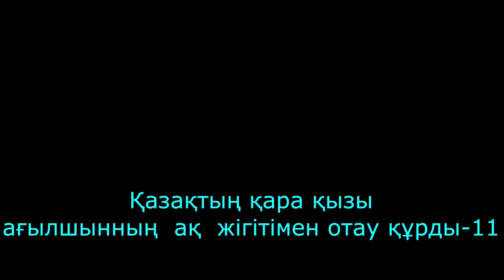Қазақтың қара қызы ағылшынның ақ жігітімен отау құрды-11 He fell in love with a Kazakh girl-11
Раушан мен Чарльздың Тараз бен Лондондағы үйлену тойынан көріністер. Он бірінші бөлім.
Scenes from Raushan and Charles' wedding in Taraz and London. Eleventh part